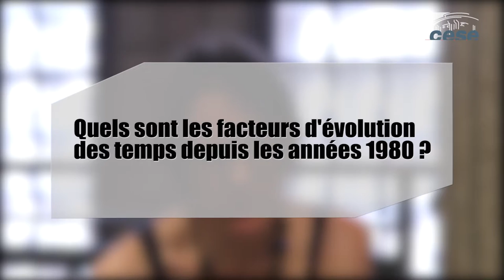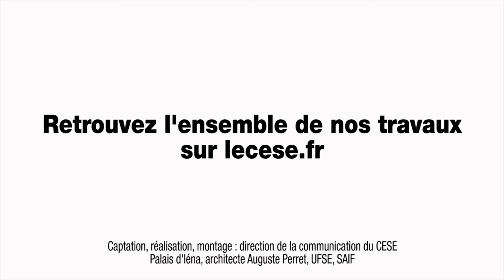Questions à Ariane PAILHE, Chercheure à l'INED - temps de vie - cese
Questions à Mme Ariane PAILHE, Chercheure à l'Institut national d'études démographiques (INED), auteure de travaux sur conciliation famille-travail, répartition du temps entre conjoints et inégalités de genre, auditionnée par la Délégation aux droits des femmes et à l'égalité du CESE dans le cadre de la saisine : "Les temps de vie des femmes".